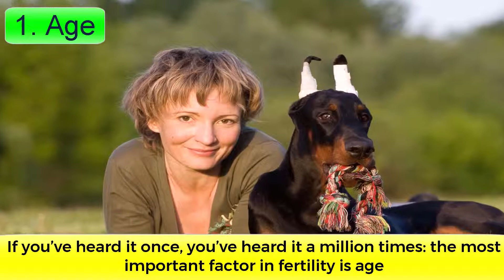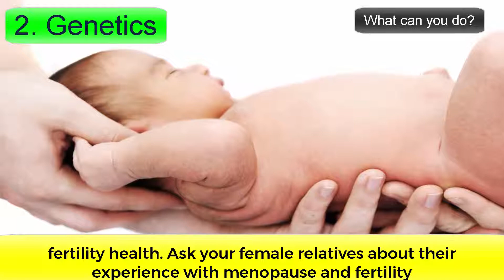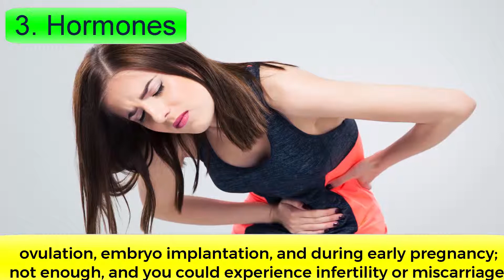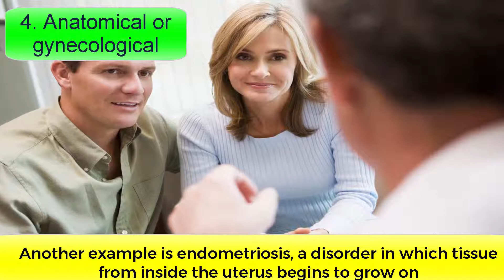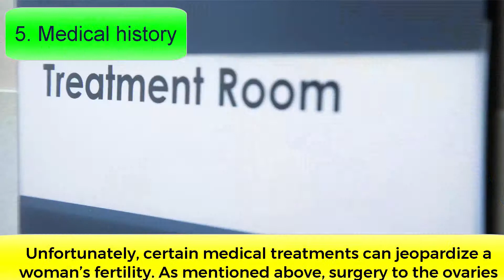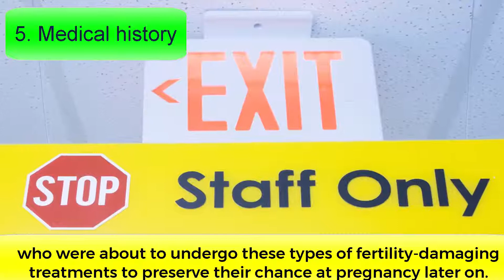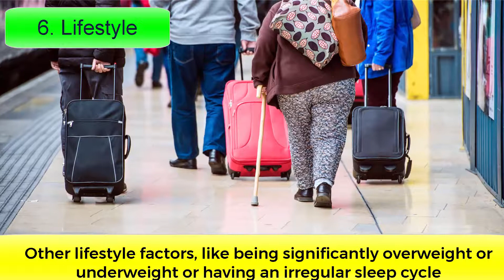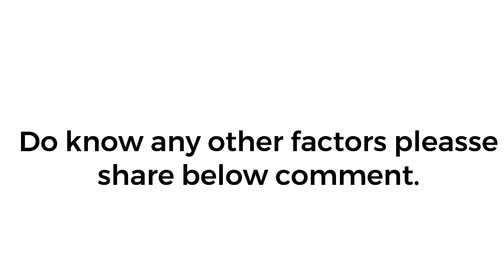6 Factors That Affect The Chances Of Getting Pregnant In Women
6 Factors That Affect The Chances Of Getting Pregnant In Women.
This video Im gonna show you what affects fertility in females, so you can increase the chances of getting pregnant.

You may not be looking to get pregnant right now, but it’s important to understand what can affect your success if you do decide you want to start a family—and what you can do now to prepare.
If you have difficulty in getting pregnant so this video is for you.
👉How to lose belly fat with ginger? Ginger for weight loss

👉Why do people twitch in their sleep? It means you have a Hypnic Jerk

👉what Happens To Your Body If You Eat Avocado Every Day?

👉If You Eat 2 Eggs Every Day This Is What Happens To Your Body

👉How To Stop Sugar Cravings In 3 Easy Steps? Break sugar addiction
▶FREE series: